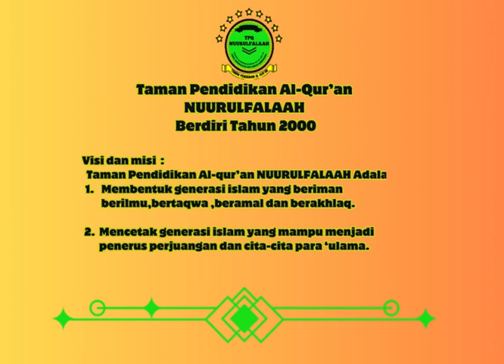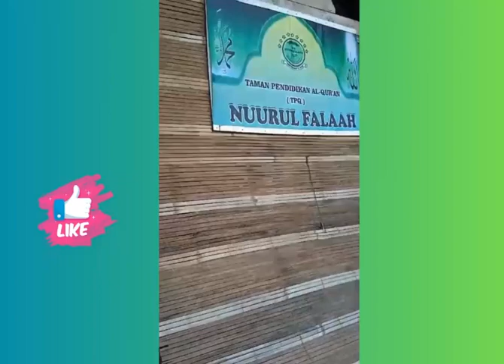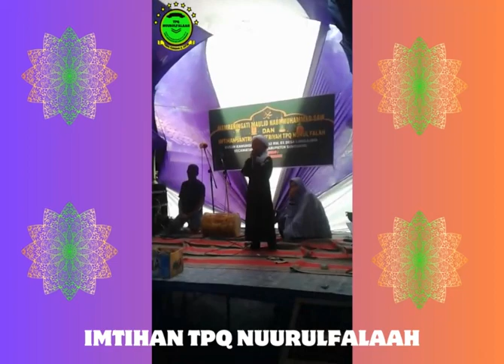22 Maret 2024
Video dari Adi Rosadi,S.H